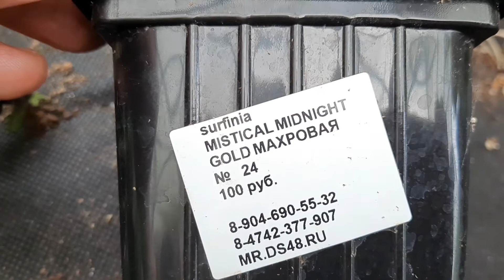ПРИОБРЕЛ СУПЕР СОРТА ПЕТУНИИ И КАЛИБРАХОА ДЛЯ МАТОЧНИКОВ !!!